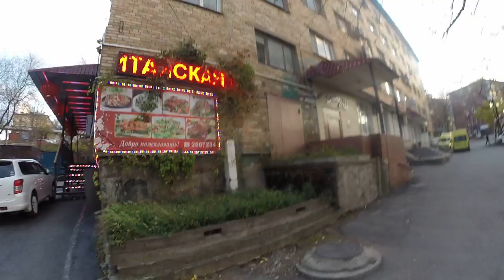Как я Доехал до Владивостока на Мане!!!